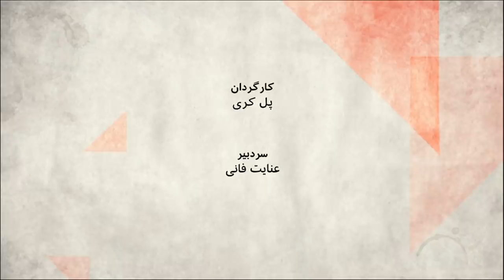شرکت در انتخابات، آری یا نه؟ صفحه دو آخر هفته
نه" به انتخابات. اين روزها اين كليد واژه بسيارى از بيانيه ها و فراخوان هايى است كه فعالان سياسى و" مدنى در داخل و خارج از ايران منتشر مى كنند. نكته قابل توجه اما اين بار همگرايى و همصدايى نيروهايى است كه تابحال به تحريم انتخابات تن نداده بودند و معتقد بودند حتى در قالب حاكميت جمهورى اسلامى تنها راه رسيدن به دموكراسى صندوق راى است. يكى از اين بيانيه ها كه اكثر امضاكنندگان آن نيروهاى ملى مذهبى هستند انتخابات پيش رو را نمايشى و فرمايشى خوانده و می گوید تنها راه رهايى از استبداد دينى  تغيير موازنه قدرت در صحنه سياسى ايران است. آيا نفس راى ندادن مى تواند منجر به موازنه قدرت شود يا هدف از تحريم انتخابات تنها رساندن پيامى به گوش رهبر ايران است؟
مهمانان برنامه : منصوره شجاعی پژوهشگر وفعال حقوق زنان،
 ناصر آملی مقدم فعال سیاسی اصلاح
 کاوه آهنگری  فعال سیاسی